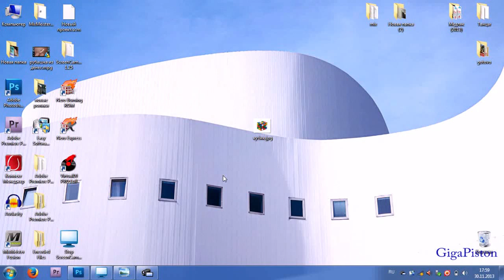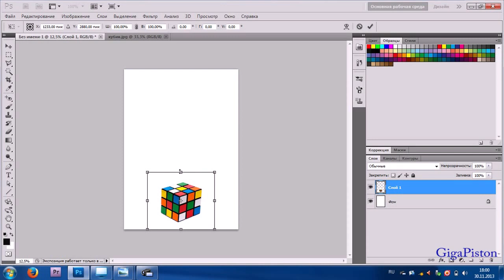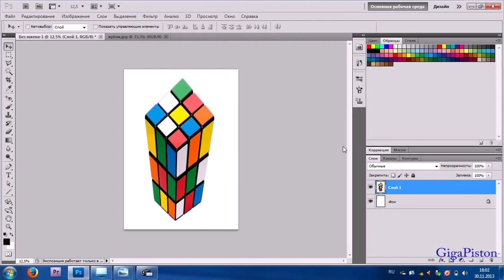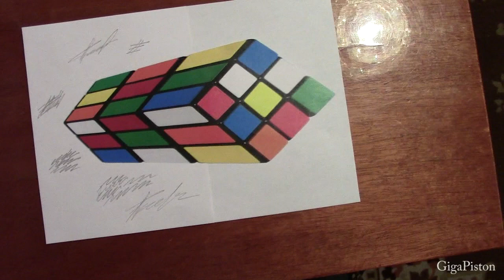Как нарисовать 3Д куб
- В данном опыте подробно показано как нарисовать 3д куб, а точнее как обработать картинку, чтобы под определенным углом она смотрелась объемно.